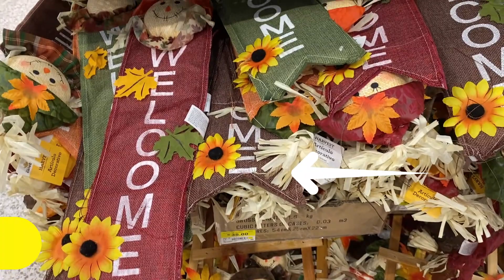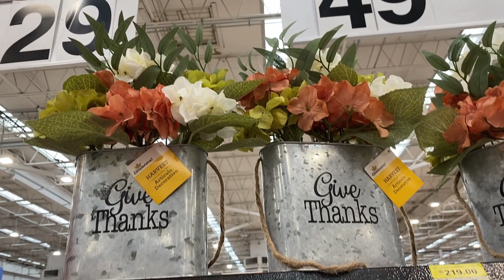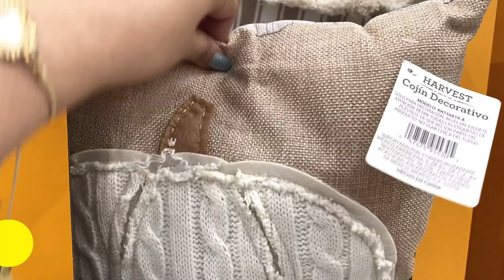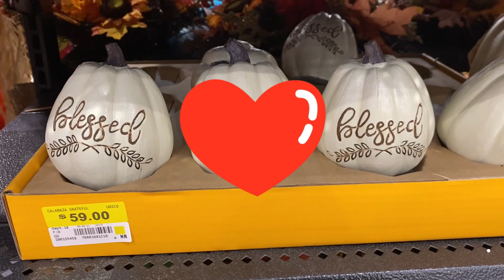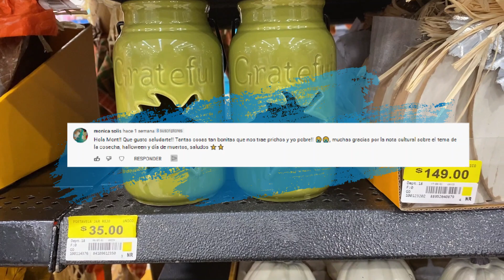OTOÑO 2021 WALMART DECORACIÓN MONT MONTOYA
¿Qué encontré en prichos? Compras 2021 Mont Montoya

Ropa económica SHEIN / Lo que PEDÍ vs lo que RECIBÍ Mont Montoya / Haul Shein

Lo que PEDÍ vs lo que RECIBÍ SHEIN - Mont Montoya - Haul Shein